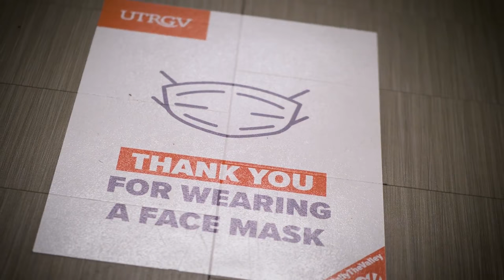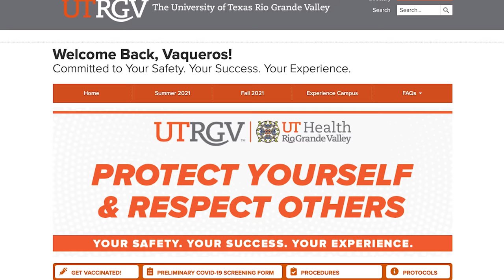Fall 2021 Welcome Back | UTRGV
Welcome Back, Vaqueros! ✌️